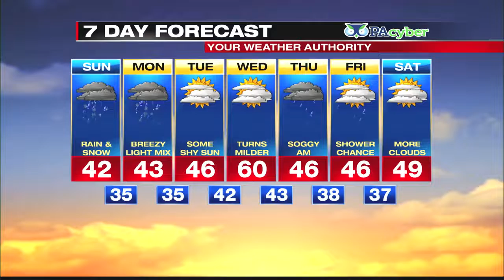Digital Exclusive Inland Forecast